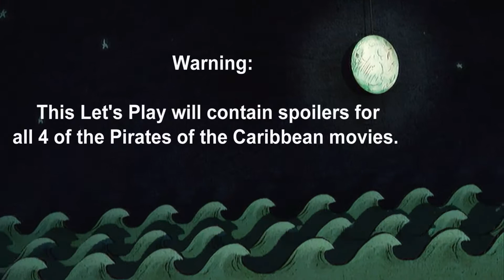Let's play LEGO Pirates of the Caribbean part 1- Curse of the Black Pearl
Well, it's here! A bit different from my usual lp's in more ways than one. Introducing my brother Jimi! Join us as we relive our favourite moments from the tales of our favourite Drunken Captain in LEGO form...